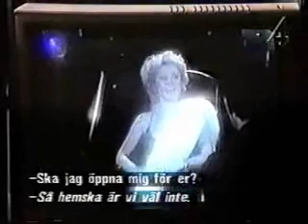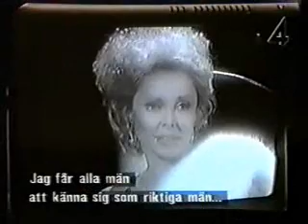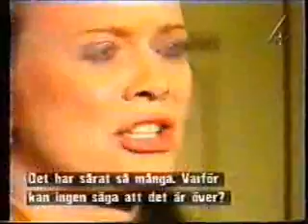Cruz&Eden in their early years - Part 68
1984 scenes